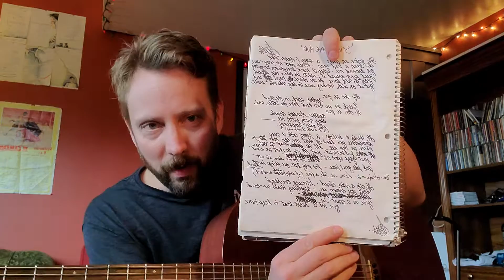Ryan McMahon - Stick in the Mud - "Quarantunes by Request"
for Craig and Deb in Summerland BC